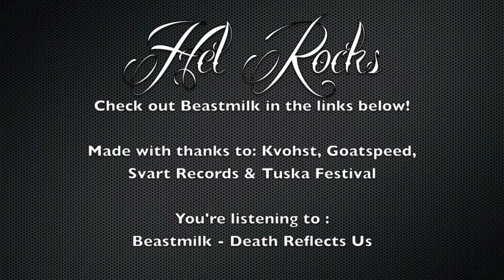Beastmilk - Interview - Tuska 2014 - Hel Rocks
Since forming in 2010, Beastmilk have stormed the music scene with their enthralling post-apocalyptic punk. Singer Kvohst, and guitarist Goatspeed, caught up with our editor Rachel Roth before their show at Tuska 2014 to talk about the drive behind their music.

We were still getting used to new equipment when filming this, and weren't prepared for a noisy busy backstage area, so we apologise for the sound quality and filming jitters.

Thanks to Kvohst and Goatspeed for catching up with us before your show, and to Jukka Taskinen from Svart Records for organising the interview. Thanks to Tuska Open Air Festival for letting us film backstage.

Interview by Rachel Roth
Filming & Editing by Nikky Holmes

Backing music to band title card is Beastmilk - Death Reflects Us.

Hel Rocks title card "tattoo gun" sound by Mike Koenig used under Attribution 3.0
Section title card sound by Nikky Holmes used under Attribution 3.0